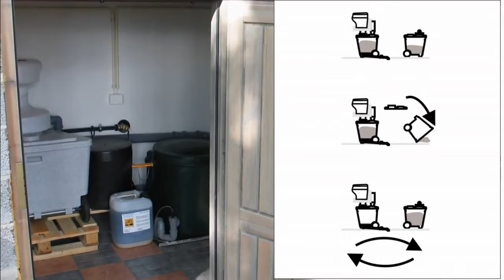EV IN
EV IN vessoissa hyödynnetään luonnollista jätteen biohajoa-mista; orgaaniset aineet  ja ravinteet hajoavat biologisesti mikrobitoiminnan avulla  - kompostoitumalla.Luonnollista kompostointiprosessia, on tehostettu EV:n teknisillä ratkaisuilla;  kosteus, ilmankierto, lämpötila ja ravinteet ovat hallittuina. EV IN vessat ovat helppoja käyttää, pitää puhtaana ja tyhjentää.

Raita EV ympäristövessat on kehitetty Suomessa. Ne on tarkoitettu käytettäväksi rakennusten sisällä (EV-IN) tai ulkorakennuksessa (EV-OUT) - hajuttomasti ja hygienisesti.Olemme kehittäneet ja valmistaneet ympäristövessoja 1970-luvulta lähtien (TARA, EV). Kehittämiämme kompostoivia ympäristövessoja on toiminnassa kymmeniä tuhansia Suomessa, Ruotsissa ja muualla Euroopassa.

EV vessoissa käytetään kompostointirouhetta, joka annos-tellaan käytön yhteydessä. Kompostointi on tehokasta - lopputuloksena 2-3 % hajutonta kompostia 8-10 vk:n jälkeen. Vaihtovaunun avulla hoitaminen on helppoa ja tyhjennet-täessä komposti on valmista.Vaihtoehdot nesteiden käsittelyyn: 1) SEP - virtsan erottelu 2) ECOSEP - virtsanerottelu ulosteesta, ravinteiden hyödyn-täminen kompostoinnissa3) ECO (virtsan ravinteiden hyödyntäminen kompostoinnissa Neste voidaan käyttää lannoitenesteenä (SEP) kokonaisuudes-saan tai siitä voidaan haihduttaa 95% - 100 % (ECOSEP, ECO) ja johtaa jätevesijärjestelmään.